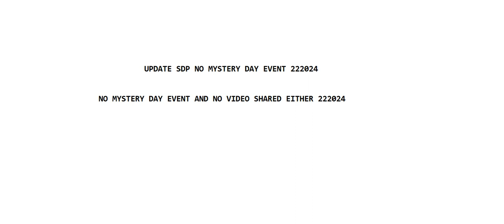UPDATE SDP NO MYSTERY DAY EVENT 222024